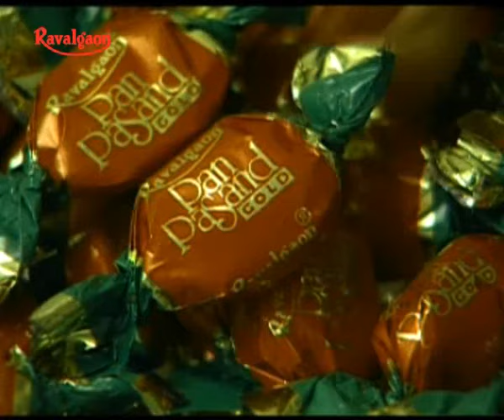Pan Pasand - Set 1 - Ravalgaon Advertisements